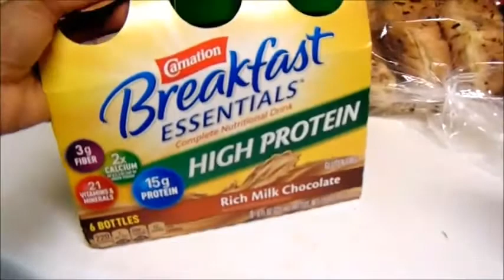Big Fail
OPEN ME...

Todays Vlog is about herdana making a roast beef meal and it was a big fail.

Welcome to the Daily Pickens Family. We are a Young Family of 4 soon to be 5. We are welcoming a Baby in July. We love to share our Family highs and lows. Come along with us, Join our DPFAM hope you enjoy our beautiful family.

Israel      Age 22
Baby I.   Still in the Oven =)

Unconditional Rosie Baby Memory Book Review

PREVIOUSLY ON DAILY PICKENS
Last Vlog-

If anyone would like to send us mail, Letters
Israel Pickens
Highland Park MI
 48203

1. Channel name
2. What your channel is about
3. What video you want us to feature on my vlog

WE DO MORE THAN JUST VLOG
(Challenges & Tags)

(Hair Reviews)
First Hair Review